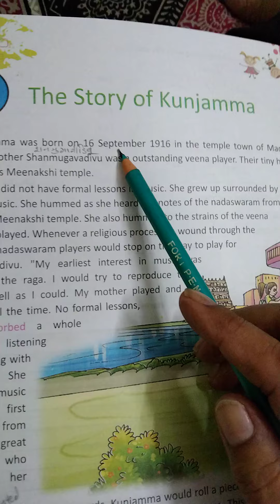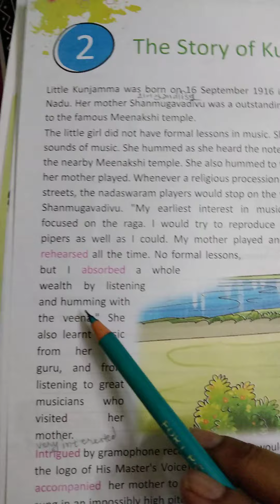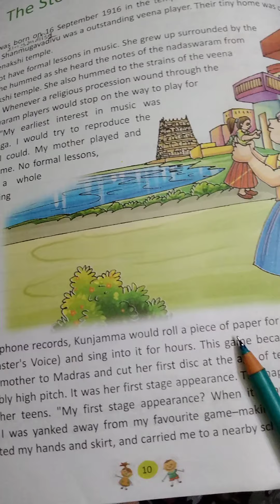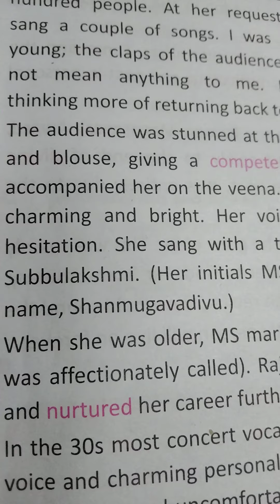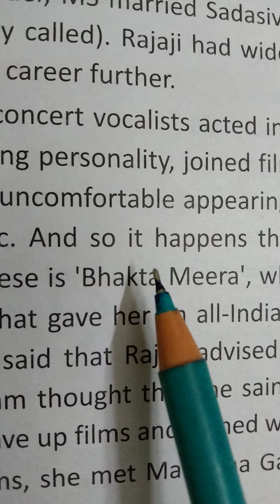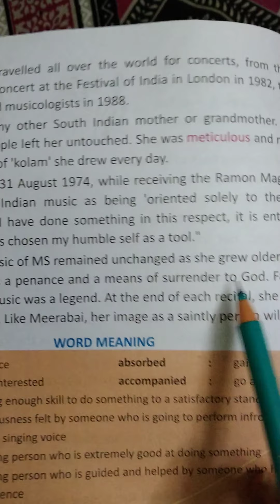7th English Reader L-2 explanation